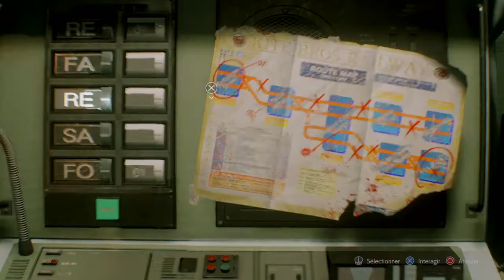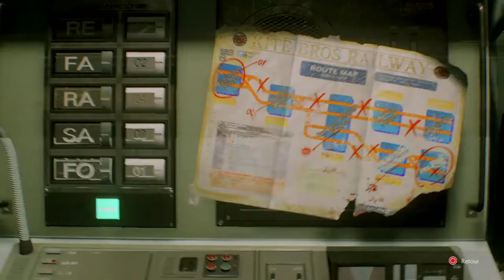RESIDENT EVIL 3 - #2 course poursuite!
Résident evil 3 playthrough